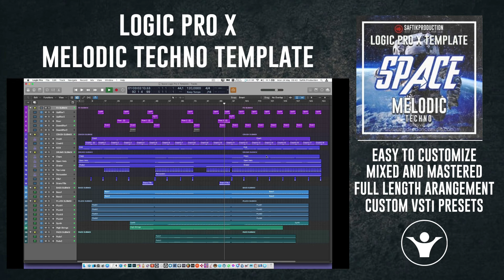Logic Pro X Melodic Techno Template - Space by Saftik Production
Logic Pro X Melodic Techno Template

Product Specs
DAW: Logic Pro X 10.6
Lenght: 5:12
BPM: 120
Root Key: Am
Plugins Used: Serum, LFO Tool, Xfer OTT, Valhalla VintageVerb
Audio Channels: 9
MIDI Channels: 16 (Drums, Bass, Synths, Leads)
Download contains:
1 Logic Pro X Project File
1 Folder with Serum Presets
1 Folder with Midi Files
1 Folder with Audio Samples
Software required: